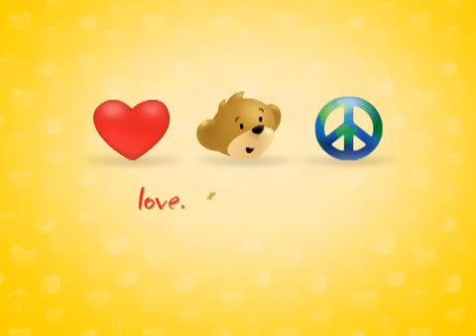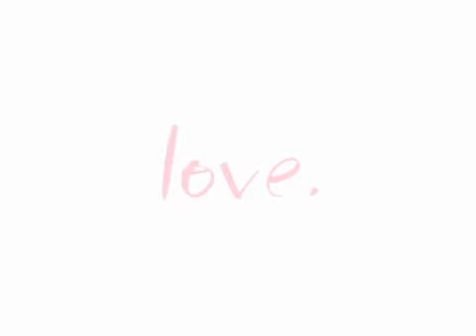Camp Rock star Meaghan Martin - Build-A-Bear and Save the Children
Camp Rocks Meaghan Martin lend voice to special song that provides inspiration and benefits Save the Children

Camp Rock star Meaghan Martin has joined the 2009 Love. Hugs. Peace.™ movement, a global giving campaign created by Build-A-Bear Workshop® that offers young people around the world fun and simple ways to give back.  Meaghan has added her vocal talents to the movements signature song, Lets Talk About Love, creating a special rendition that helps spread the message of sharing and love and benefits Save the Children®.

From April 17 through April 30, 2009, you can and donate $1 to Save the Children and then as a thank you, you can download "Let's Talk About Love" performed by Meaghan Martin.  For each Meaghan Martin song download, Build-A-Bear Workshop will match its guests donations up to an additional $10,000 USD to Save the Children®.

To date, with the help of its Guests, Build-A-Bear Workshop has already raised more than $100,000 to support Save the Children. In addition, nearly 150,000 kids from around the world have joined the movement and made a love, hugs or peace pledge to do something small to make the world a better place.

About Save the Children:
Save the Children reaches girls and boys in the United States and more than 120 countries.  The contribution being made to Save the Children through the Build-A-Bear Workshop Love. Hugs. Peace. movement will support its immediate and long-term programs that help ensure children are protected, healthy and well-nourished, learn and develop, and live in food-secure and economically viable households.